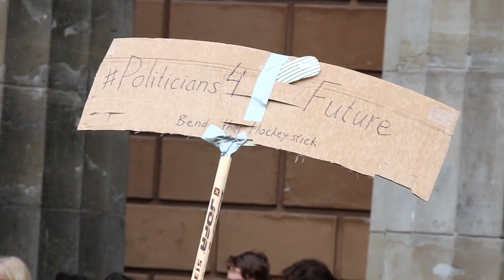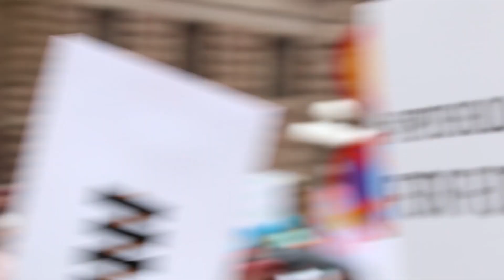Greta Thunbergs tal om Klimatstrejk på Mynttorget 2019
Skolstrejk för klimatet